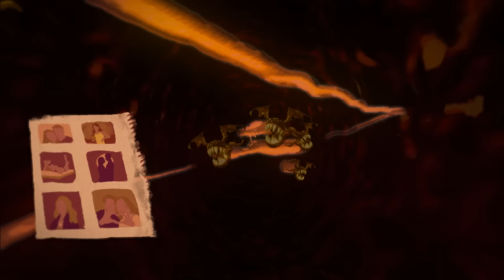Kirk Hammett - High Plains Drifter (Official Video)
"The music for ‘High Plains Drifter’ initially came from a Flamenco piece I had written. It was a two-and-a-half-minute piece, and I really liked it, but it was one of those riffs that would be hard to integrate into Metallica. I knew I wanted to do something with it, even though it came out spontaneously. I had been sitting outside messing around with a Flamenco acoustic guitar I’d just bought, and it flowed out in the moment. I was determined it would have a life. It would have its moment.” - Kirk Hammett